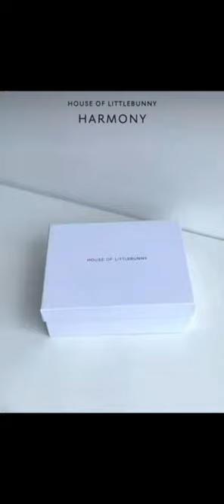Unboxing🔥New Harmony Collection❤️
Official House of Littlebunny HK
Shop with us today🛍️